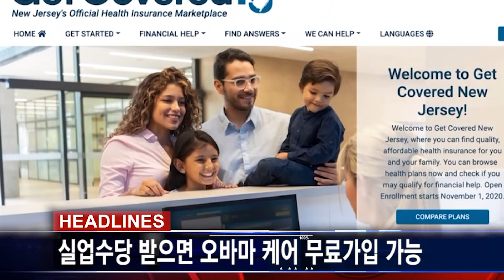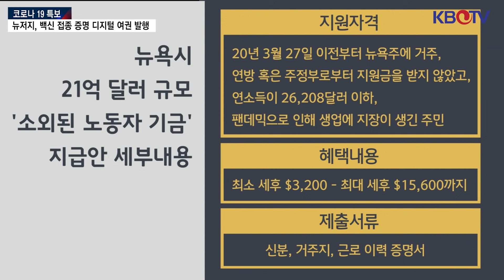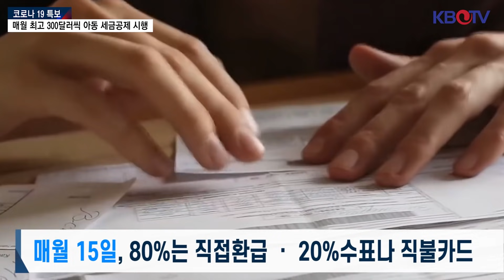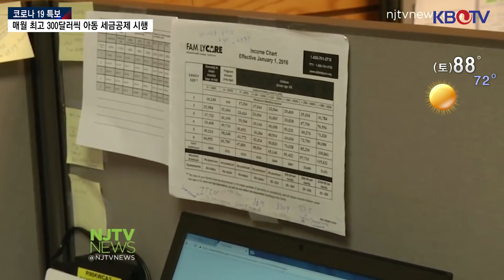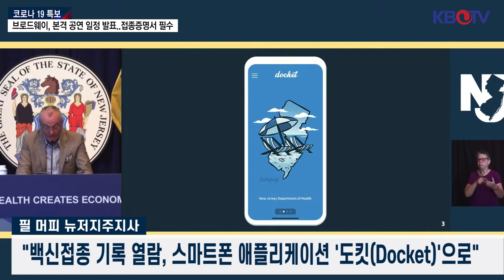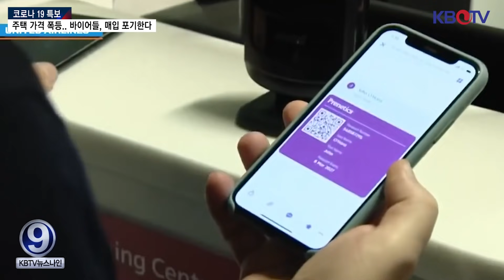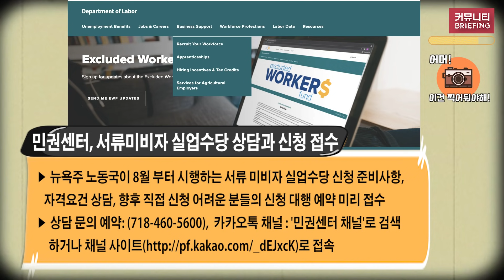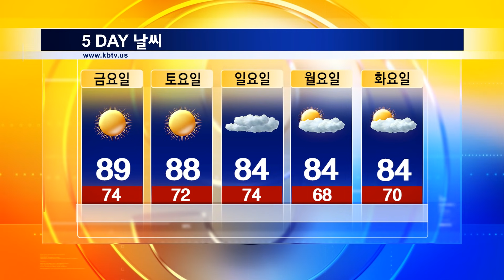[오는 15일부터 매달 최고 300 달러씩 나온다], [실업수당 수령자 오바마 케어 무료가입 가능] 등 (KBTV News9 2021년 7월 13일 HD)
IDNYC 발급 재개..서류미비자 신분증명 길 열려
뉴욕시 학교 마스크 착용 의무 유지
매월 최고 300달러씩 아동 세금공제 시행
실업수당 받으면 오바마 케어 무료가입 가능
바이든 대통령, 범죄·총기폭력 예방안 발표
주택 가격 폭등.. 바이어들, 매입 포기한다
뉴저지, 백신 접종 증명 디지털 여권 발행
탈레반, 항복하려는 아프간 군인 22명 사살
뉴저지 12세 한인학생, 미 탁구 국가대표 선발 화제
KCS, 코로나 백신 접종 코디네이터 서비스 제공
맨하탄 미드타운서 화학약품 테러.. 2도 화상
브로드웨이, 본격 공연 일정 발표..접종증명서 필수